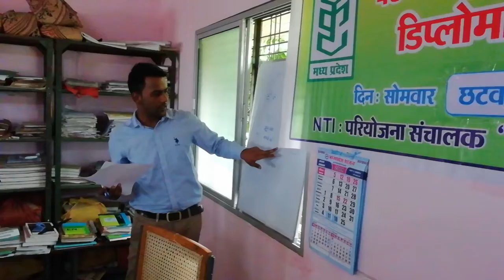Daesi Ki six class, afternoon batch no one, chhatarpur (mp) drbps 13/08/2018